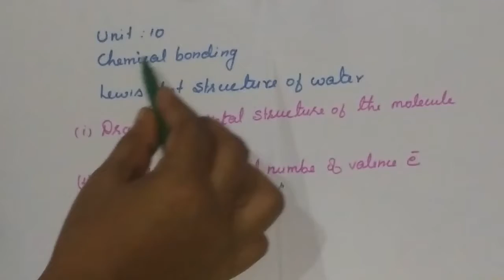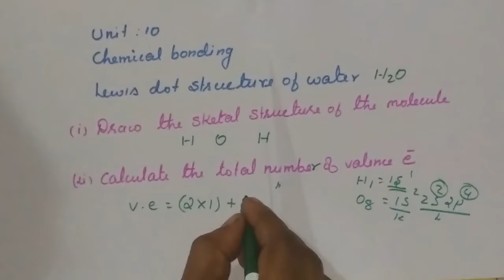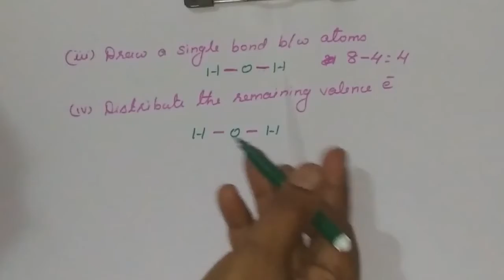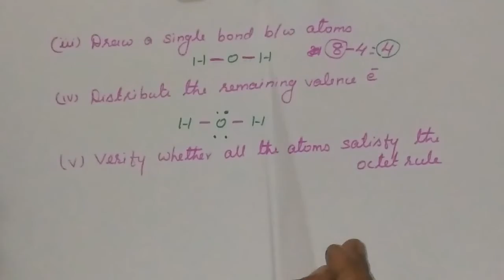Lewis dot structure of water/Chemical bonding/11 Chemistry @ Chemistry Cafe SS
Lewis dot structure of water molecule in chemical bonding @sschemacademy